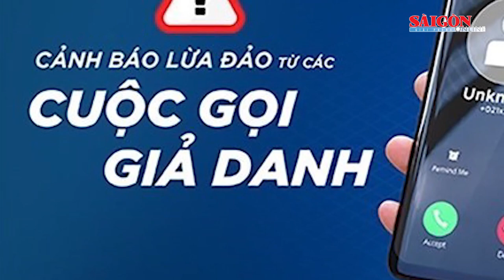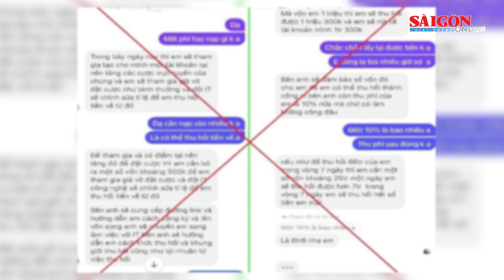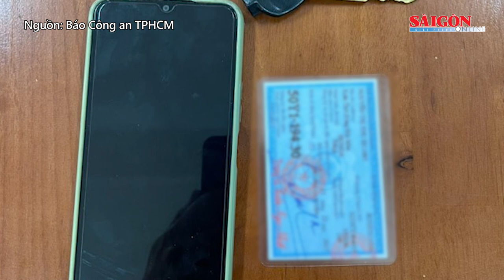Giả luật sư để chiếm đoạt tiền; Nữ chủ quán cà phê sập bẫy “đại gia” đi mua đất | Tin nóng 20H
Tin nóng 20H 17-6 có các thông tin đáng chú ý: Tạm giữ hình sự 62 đối tượng trong vụ tấn công 2 trụ sở UBND xã ở Đắk Lắk; 12 học sinh liên quan đến lộ đề thi môn tiếng Anh ở Kon Tum; Xe tải lật ngang khiến người phụ nữ đi bộ tử vong…